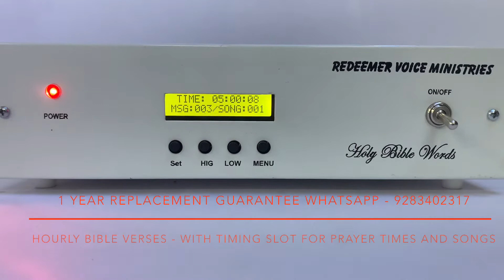Digital Church bell | Bible verse timer | Happy bell - Tamil & English - New model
A digital, automatic , electronic church bell with bible words every one hour with changeable song and prayer time option at 5 am , 5 pm and more.
Use the memory card inside to change bible verses and songs according to your needs. 1 year replacement guarantee available.